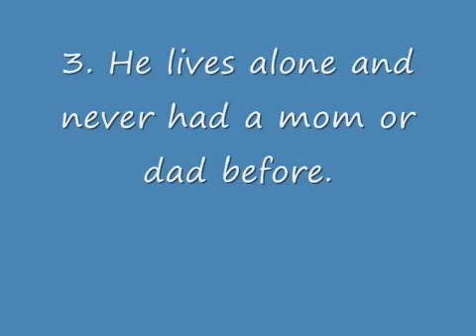About Jake.wmv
This is about Jake. One of my RP characters, who turns to a cheetah. He lives in fear of brooms, since he was hit with one over and over in the past. He has no parents, no family, no nothing. The only thing he has is a gf, a house, and a car. He still wanders how and why he never got parents. What is the truth behind Jake's past?